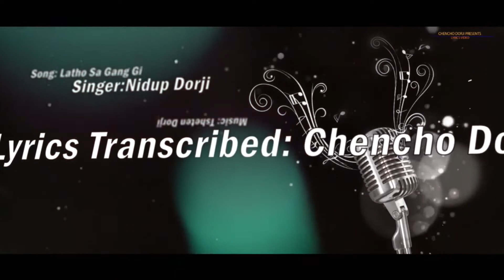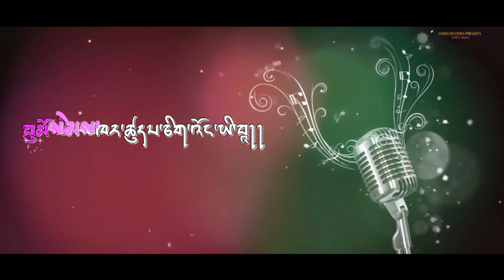Bhutanese Song Latho Sa Gang Gi Dzongkha Lyrics Video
Song: Latho Sa Gang Gi
Singer: Nidup Dorji
Lyrics Transcribed: Chencho Dorji